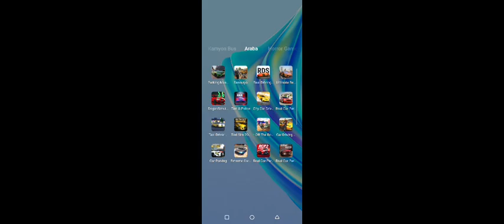Park Görevleri Oynadım! Parking Master Multiplayer